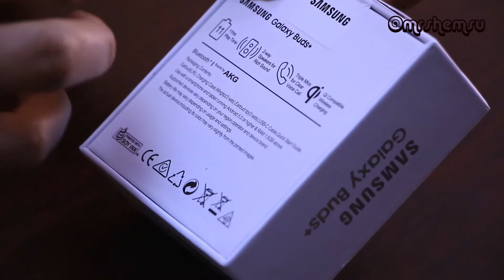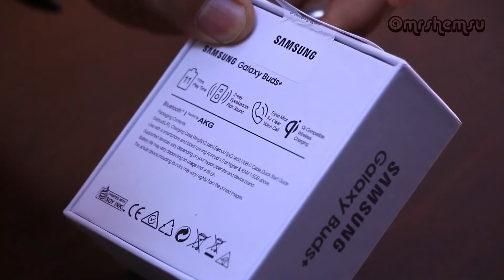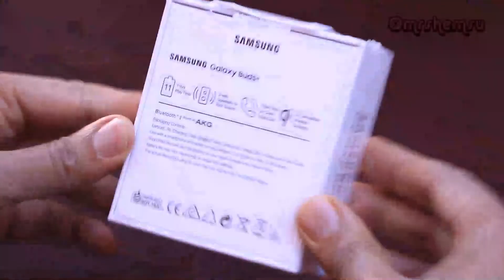ገመድ አልባ የጆሮ ማዳመጫ / SAMSUNG EARBUDS +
-11 ሰአት ያለማቋረጥ እናወራበታለን/ እንሰማበታለን ባተሪ ይቆያል

 የምታገኙት  ብሔራዊ ቲያትር ጀርባ ይገኛል ስልክ 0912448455 ቴዲ